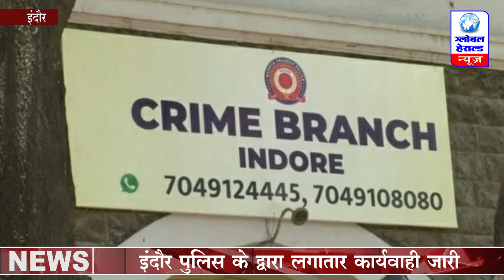इंदौर क्राइम ब्रांच ने भारत पाक क्रिकेट मैच पर सट्टा लगाते लोगों को पकड़ा || Global Herald News